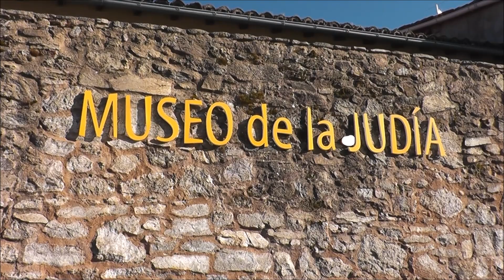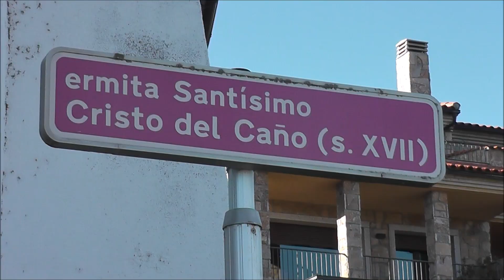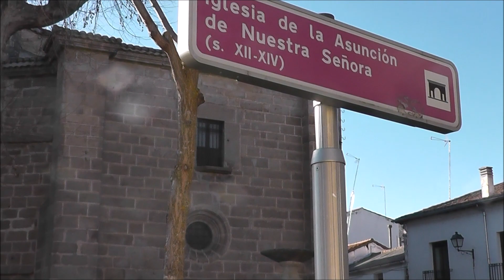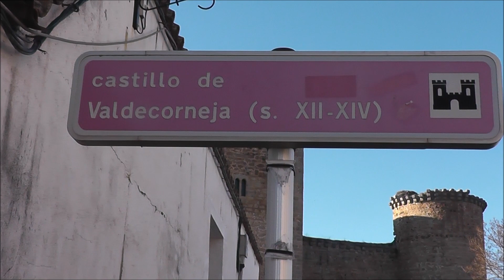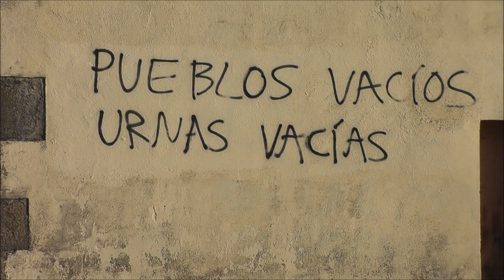Paseando por el Barco de Ávila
El Barco de Ávila es una localidad y un municipio español situado en la provincia de Ávila, comunidad autónoma de Castilla y León. Forma parte de la comarca de El Barco de Ávila-Piedrahíta, y está situado en el valle del Tormes. Es la cabecera de la comarca natural del Alto Tormes. Pertenece al partido judicial de Piedrahíta. En 2017 el municipio tenía una población de 2436 habitantes.